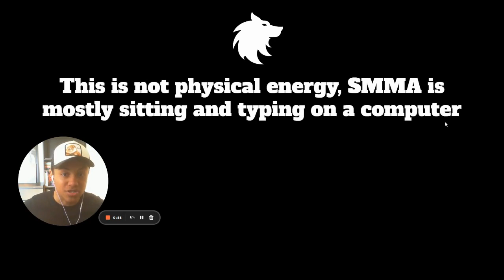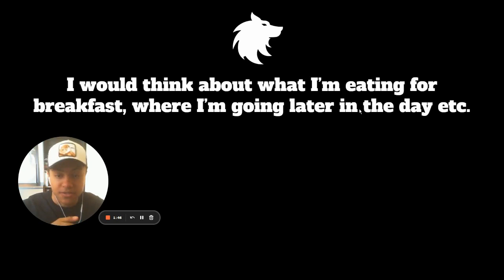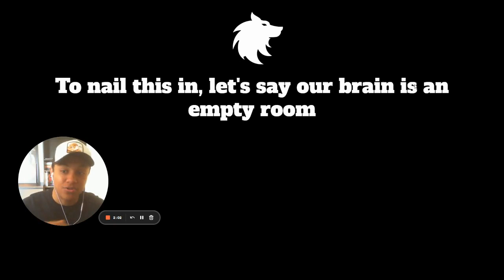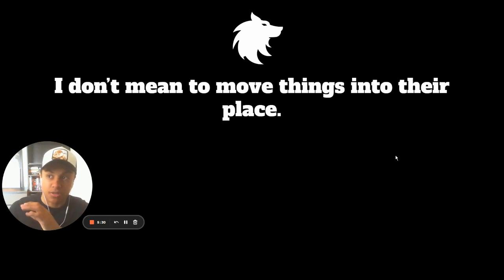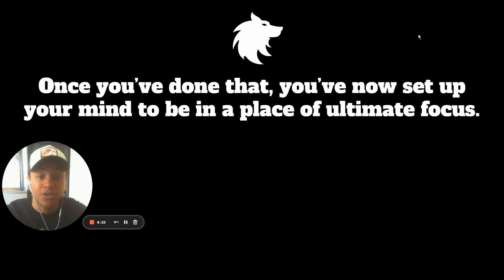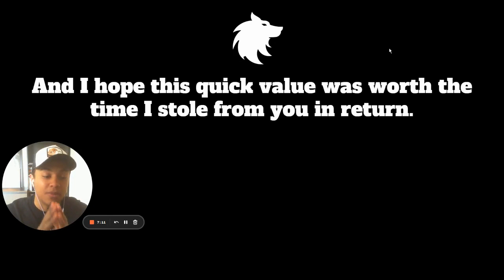THE BEST AGENCY MODEL to get your first SMMA Client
Youtube is where I brain dump data. It allows me to crystalize my thoughts, and hopefully help others at the same time.